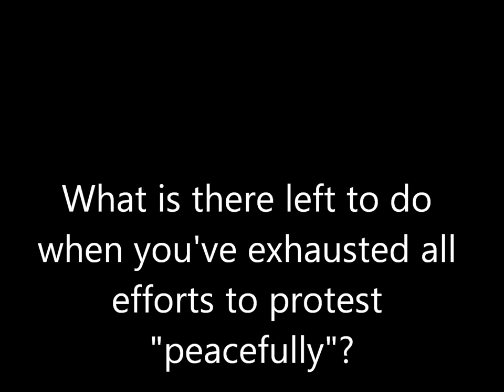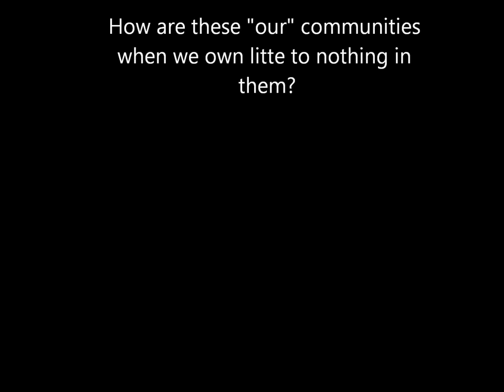Tear it Up Yung Wun David Banner and Lil Flip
Dedicated to those who continue to suffer injustices. So many people  condemn the rioters for not being peaceful but offer no solutions. The racist ones want to call us racist for calling him out. What do you do when you've exhausted your peace? You tear this place down is what you do.